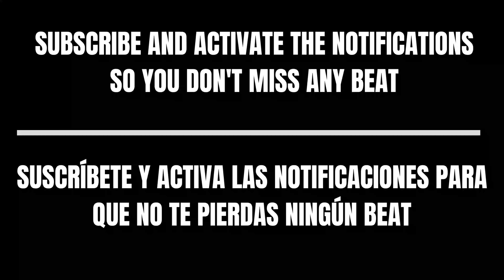[FREE] Freestyle Type Beat - "SHOWBIZ" | Rap Trap Beats Freestyle Instrumental Fast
❌*IMPORTANT*❌

[FREE] Freestyle Type Beat "Fearless" | Free Type Beat | Rap Trap Beats